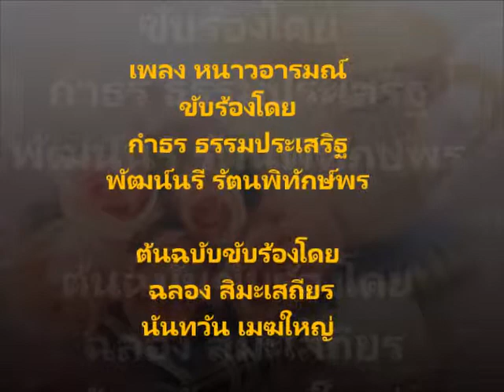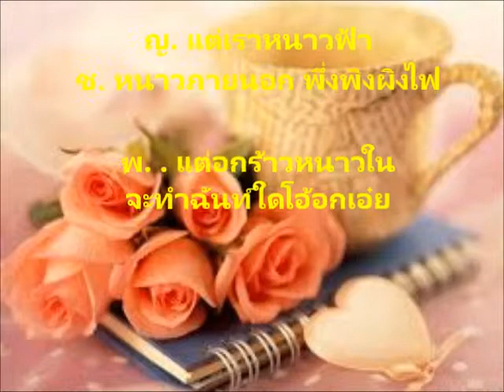หนาวอารมณ์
เพลงหนาวอารมณ์
ขับร้อง กำธร ธรรมประเสริฐ - พัฒน์นรี รัตนพิทักษ์พร
คำร้อง-ทำนอง พรานบูรพ์
ต้นฉบับ ฉลอง สิมะเสถียร นันทวัน เมฆใหญ่

ช. เดือนหงายพระพายพัด เย็นเยียบเงียบสงัด เหงาใจ
ญ. หริ่งเร้าระงมไพร ฟังสำเนียงเสียงใส สอดผสม
ช. หอมหวนลำดวนป่า
ญ. กลิ่นเฉื่อยเรื่อยมา รื่นอารมณ์
ช. ขาดชู้คู่ชม หนาวยิ่งหนาวลมจะห่ม อะไร
ญ. เมื่อเราหนาวลม หนาวเพียงผิวพอข่มห่มผ้า
ช. แต่เราหนาวฟ้า
ญ. หนาวภายนอก พึ่งพิงผิงไฟ
ช. แต่อกร้าวหนาวใน จะทำฉันท์ใดโอ้อกเอ๋ย

ดนตรี

ญ. เดือนหงายพระพายพัด เย็นเยียบเงียบสงัด เหงาใจ
ช. หริ่งเร้าระงมไพร ฟังสำเนียงเสียงใส สอดผสม
ญ. หอมหวนลำดวนป่า
ช. กลิ่นเฉื่อยเรื่อยมา รื่นอารมณ์
ญ. ขาดชู้คู่ชม หนาวยิ่งหนาวลมจะห่ม อะไร
ช. เมื่อเราหนาวลม หนาวเพียงผิวพอข่มห่มผ้า
ญ. แต่เราหนาวฟ้า
ช. หนาวภายนอก พึ่งพิงผิงไฟ
พ. แต่อกร้าวหนาวใน จะทำฉันท์ใดโอ้อกเอ๋ย